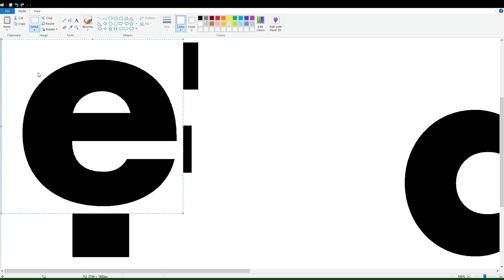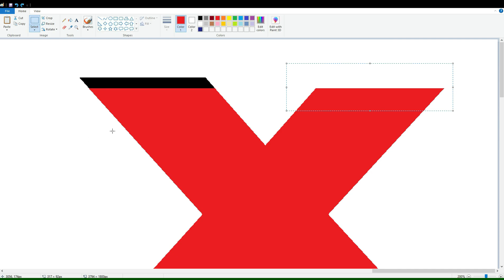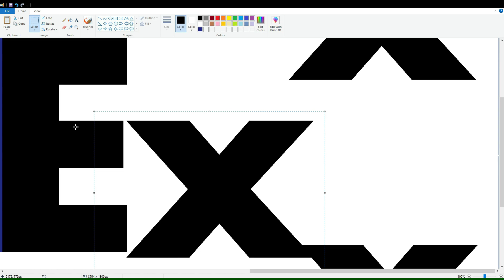How to draw the FedEx logo using MS Paint | How to draw on your computer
In this video, I will show you how to draw the FedEx logo on your computer using Microsoft Paint. Have Fun!